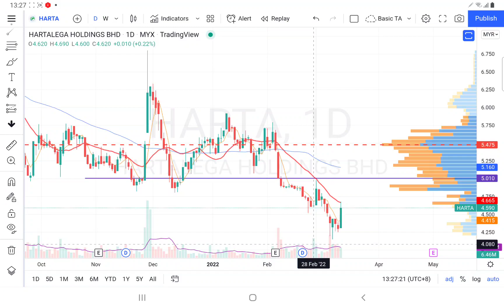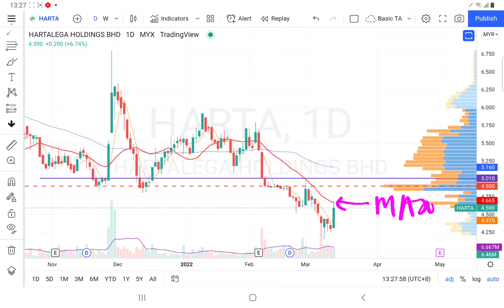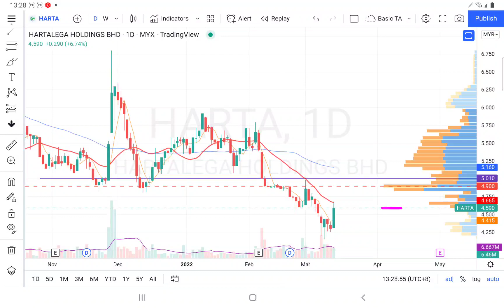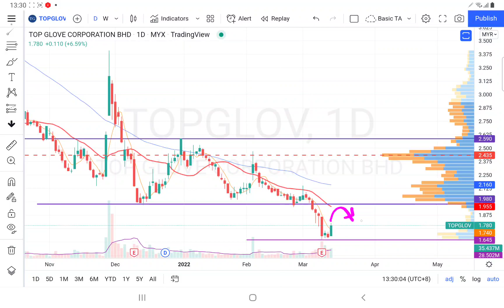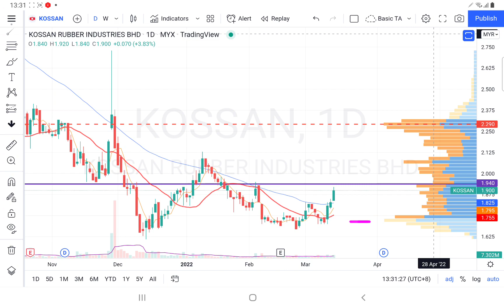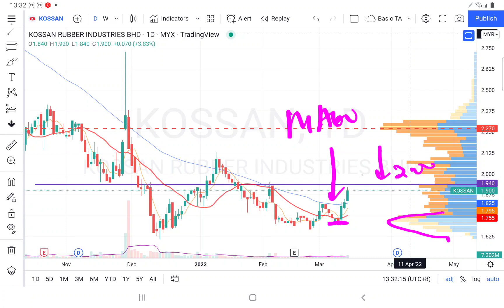14032022 TOPGLOV HARTA SUPERMX KOSSAN 看看那只的图表最漂亮? 午时技术分析.